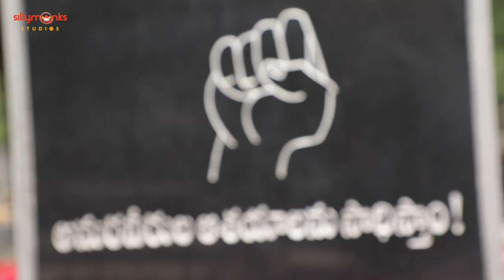GeorgeReddy Movie Team Pays Homage to George Reddy | Graveyard at Narayanaguda |Silly Monks Studios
Watch George Reddy Movie Team Pays Tribute to George Reddy | Graveyard at Narayanaguda.

Cast: Sandeep Madhav, Abhay Bethiganti, Satyadev, Shatru, Manoj Nandam, Muskaan Khubchandani
Director: Jeevan Reddy
DOP: Sudhakar Yakkanti
Art: Gandhi Nadikudikar
Editor: J Prathap Kumar
Producer: Appi Reddy
Co-Producer: Sanjay Reddy
Associate Producers: Damu Reddy, Sudhakar Yakkanti
Production Houses: Mic Movies, Silly Monks Studios & Three Line Cinemas
Sound Design: Kalisha - Rahul
Background Score: Harshavardhan Rameshwar
PRO: GSK Media
Publicity Designs: Anil & Bhanu
Marketing Head: Arun Tej
Digital Media PR: Prasad Bhimanadham
Digital Partner: Silly Monks
Music Label  :  Madhura Audio
Costume: Sanjana Srinivas
Fights: K Ganesh, R.K
Stills: Vikas Seegu
Co-Director: M Narasimha Rao
DI: Prasad Labs (Mumbai)